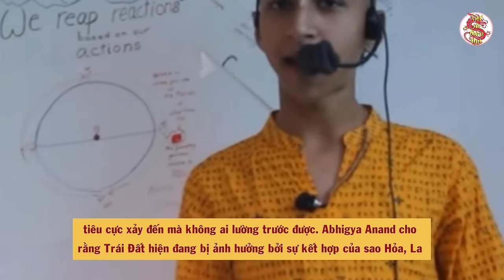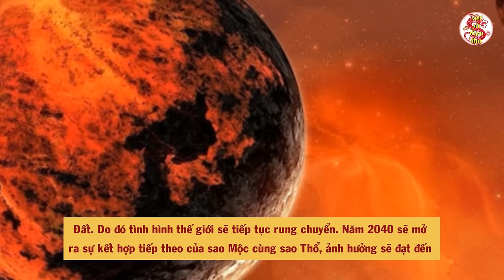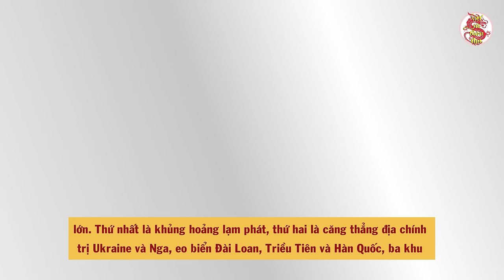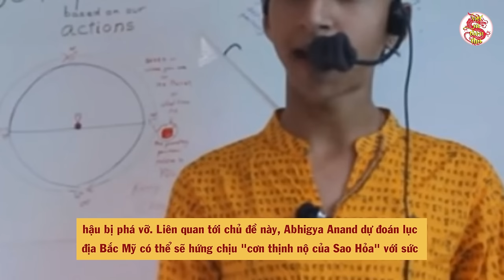Giật Mình Với Hàng Loạt Lời Tiên Tri Mới Nhất Về Năm 2024 Của Thần Đồng Ấn Độ